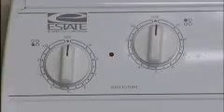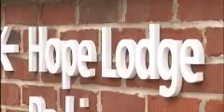Hope Lodge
July 3, 2009 Megan Skaggs